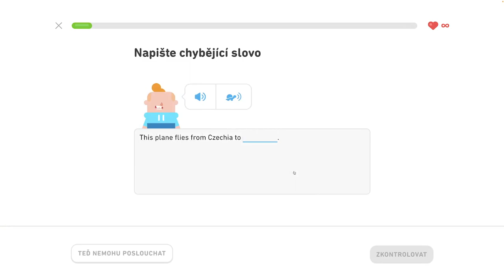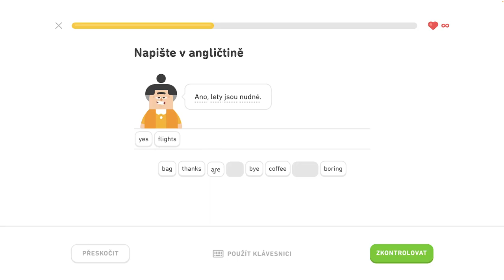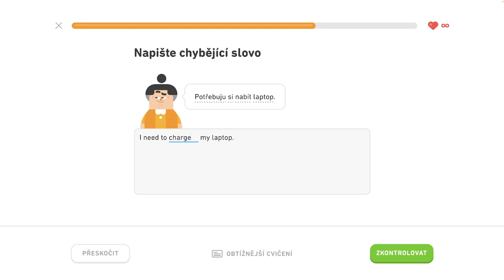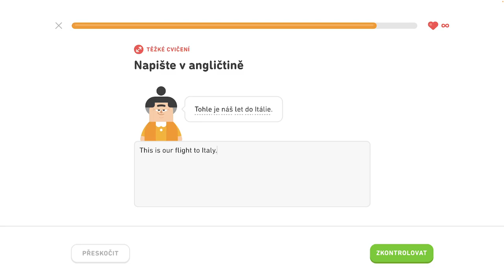🇺🇸 S1, J8 - Hovorte o lietaní - 3/6 - Naučte sa vyjadriť čas, hovorte o lietaní